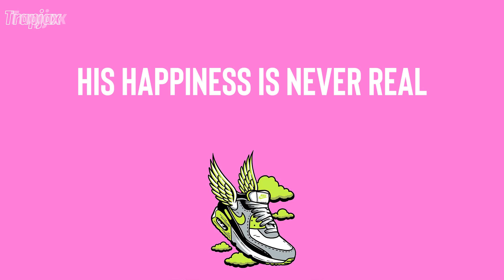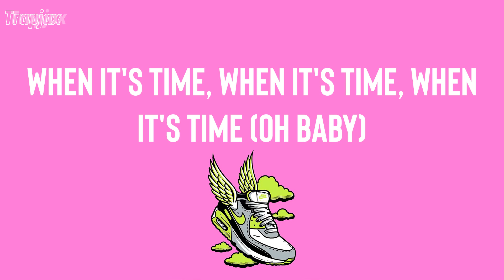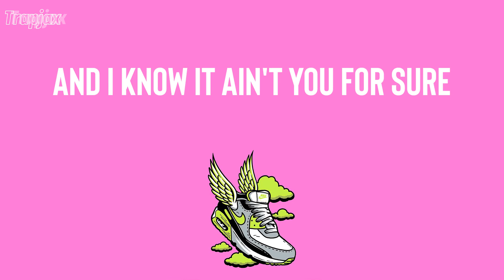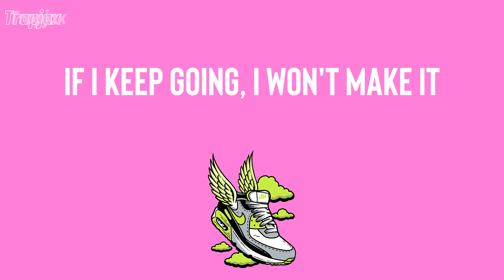The Weeknd - I Was Never There (Lyrics) | When it's time, when it's time, when it's time